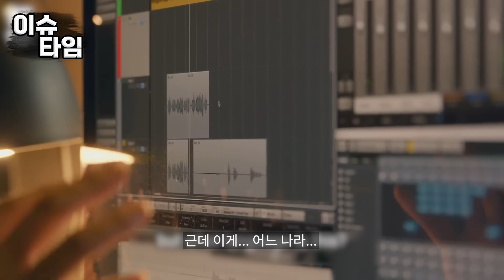영국 메이저 방송국에서 특별 방영한 한국 다큐멘터리 시청률 50% 돌파한 진짜 이유 “중국, 일본에는 없는 게 한국에만 있었어요”